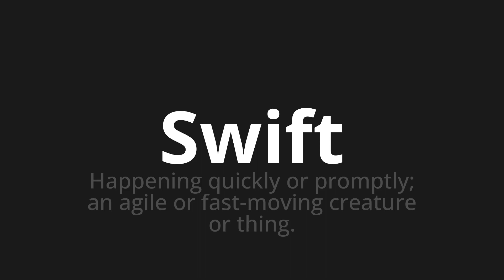How to pronounce Swift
Master the Pronunciation of 'Swift' - which means : Happening quickly or promptly; an agile or fast-moving creature or thing. 📝 with @PPrononciation 🎓🗣️ - [Your Guide to English]

Learn to pronounce 'Swift' perfectly in English with our easy and engaging tutorial by @PPrononciation! 📖📽️ In this comprehensive video, we provide you with native speaker examples 🗣️👂 and phonetic breakdowns 🎵 to ensure you get the pronunciation just right.

How to say Swift in English